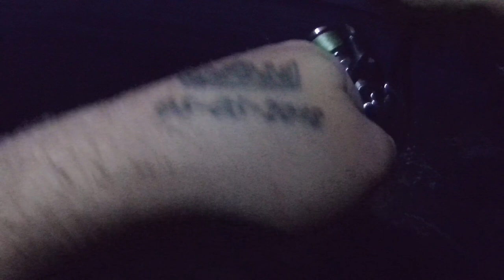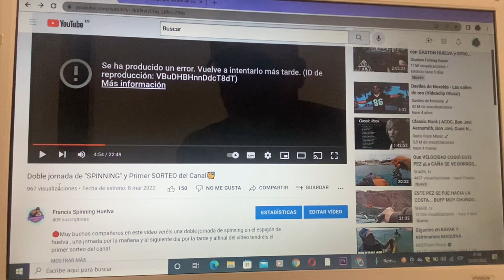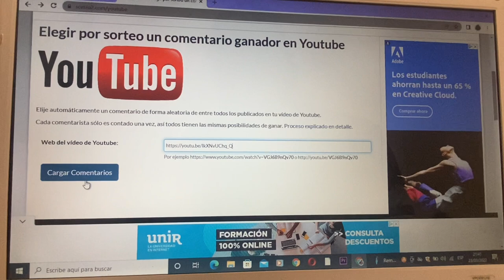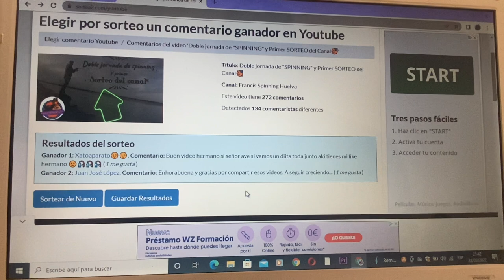¿Mar o RÍA? ANJOVAS por todas PARTES🤪🤪 (Espigón de huelva)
🔴Muy buenas compañeros en este vídeo veréis una doble jornada de spinning en el espigón de huelva , unas jornadas donde la anjova es el protagonista de las dos jornadas y el resultado del primer sorteo del canal.🔥🎣

🔴Señuelos:

♦️replica de black minnow blanco.

♦️replica ryuki 80.

Espero que os guste compañeros , buena pesca y nos vemos en el siguiente vídeo 👋🏽💪🏽🎣